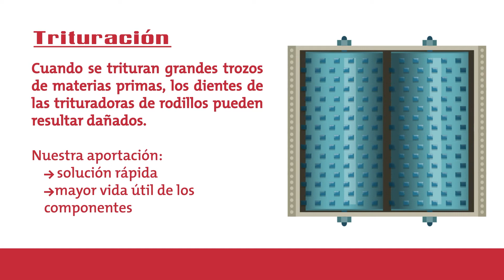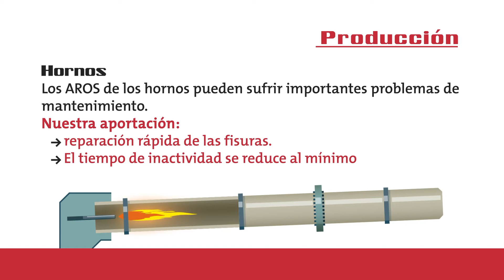Soluciones Castolin Eutectic para el daño por desgaste en la industria del cemento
Castolin Eutectic tiene soluciones rentables incluso para los problemas de desgaste industrial más difíciles. ¡Únase a nuestro programa de mantenimiento inteligente para la industria del cemento!